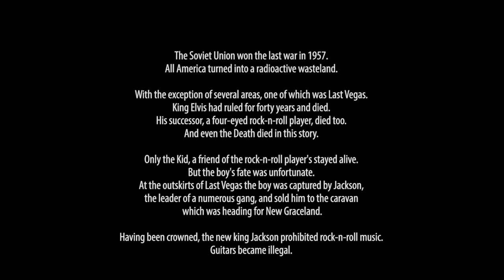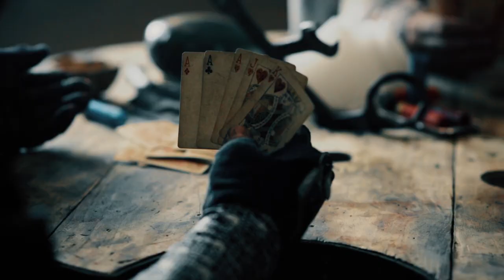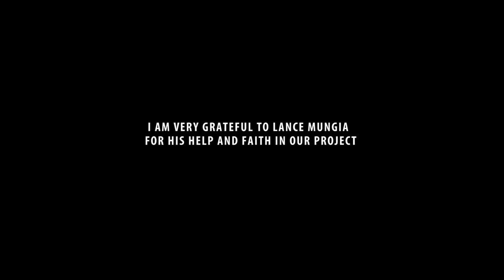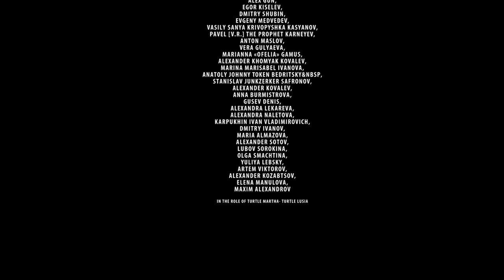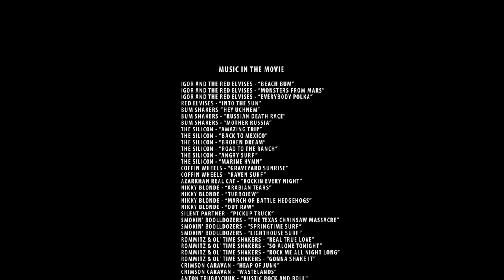Last Vegas (2018) | Official Full Movie [eng subtitles]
In the world where the Soviet Union won the nuclear war, the music has become the only virtue. Rock’n’roll musician Cash and his fellow Wanderer travel to the final citadel of civilization — Last Vegas — where they hope to overthrow usurper king Jackson. And only Saint Elvis knows how many dangers await them along their way to the city

Oleg Golishnikov — actor;
Artem Maslikhov — actor, working in “PevtsovTheater” studio;
Sergey Ryabov — actor, working in “Rain Theater”;
Andrey Kiselev — actor;
Irina Boyarinova — actress;
Alexander Ruskulov — actor.

Music: Igor And The Red Elvises, Bum Shakers, The Silicon, Coffin Wheels, Azarkhan Real Cat, Nikky Blonde, Smokin' Boolldozers, Rommitz & Ol' Time Shakers ,
Crimson Caravan, Anton Trubaychuk, Bamboogie Injections

Footages Dark City Валерий Булатов

Thanks to the club "After us" for help in filming and creating images.
Thanks to the creative team of "Nate crew" for their support at the postproduction stage.
A huge gratitude to the night club "Night Train" and bunker "Lichoborn" for the given location.